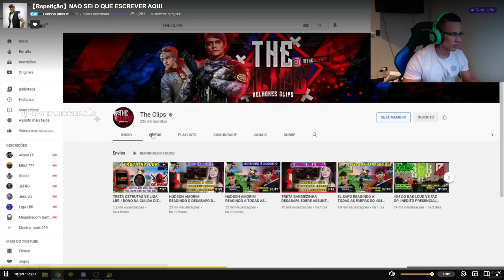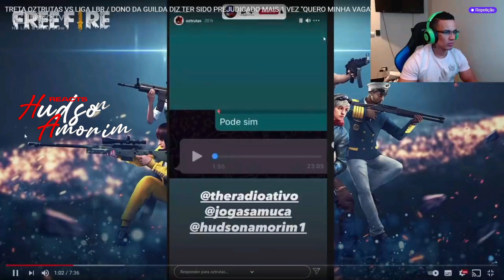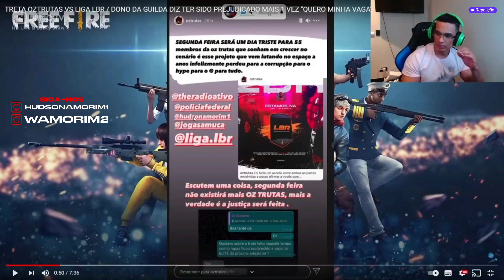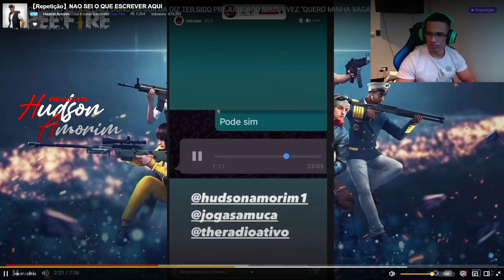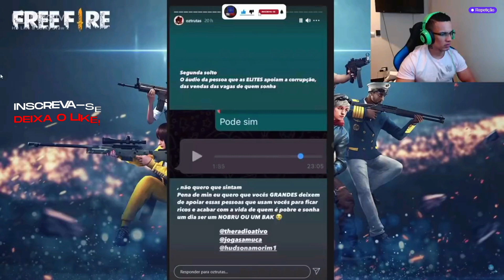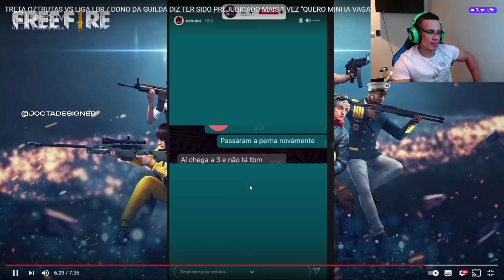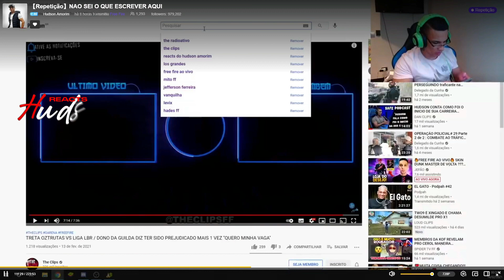HUDSON AMORIM REAGINDO TRETA OZTRUTAS VS LIGA LBR DONO DA GUILDA DIZ TER SIDO PREJUDICADO MAIS 1 VEZ